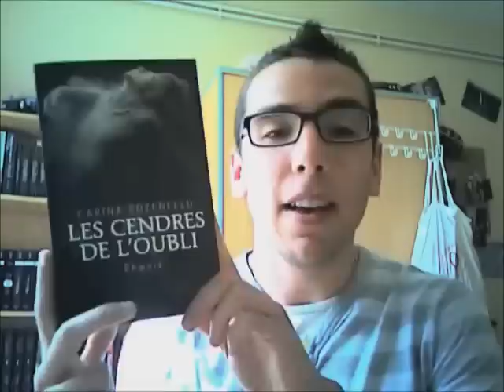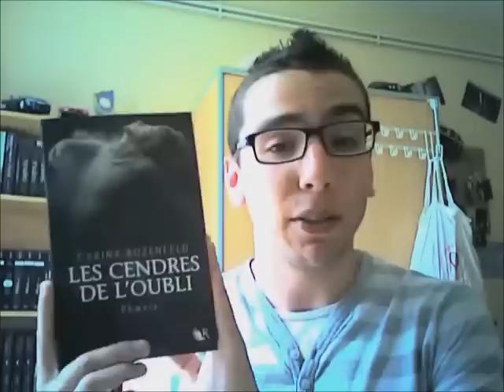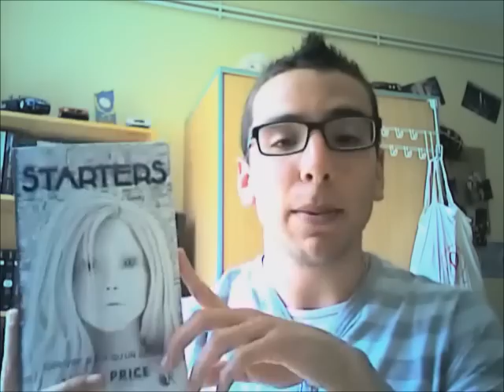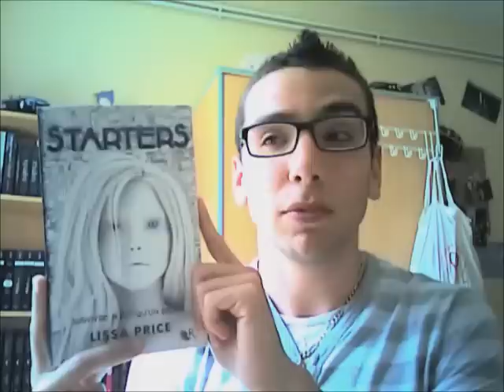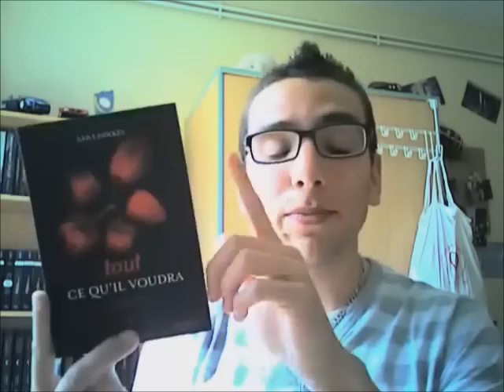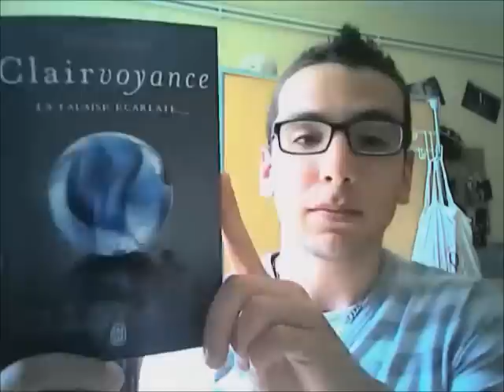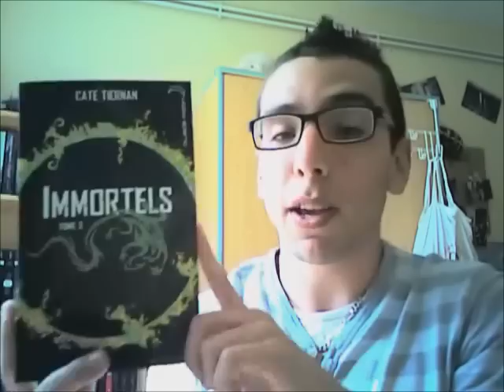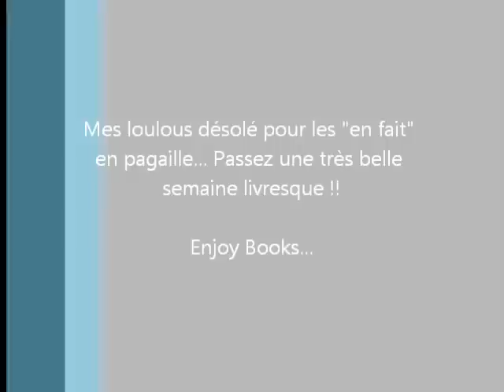C'est Lundi, que lisez-vous ? #12